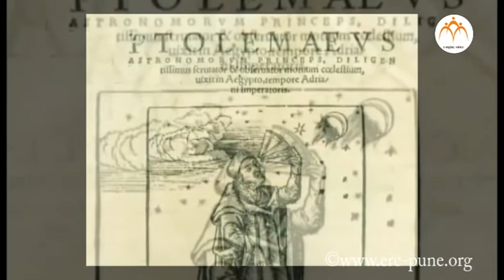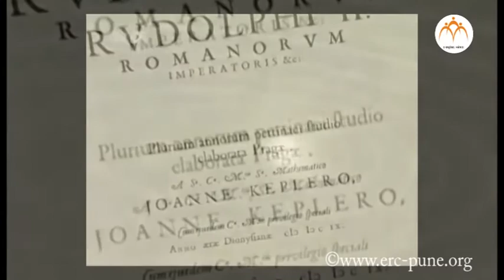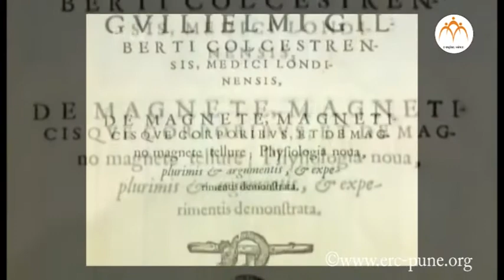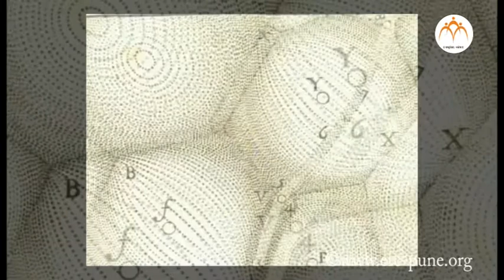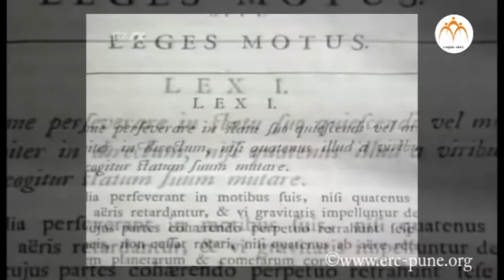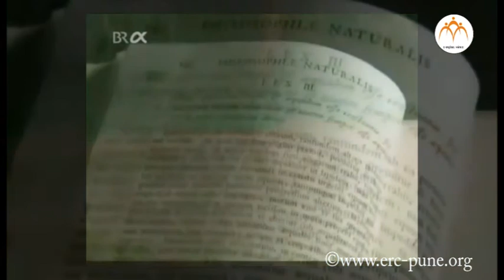History of Modern Science 3